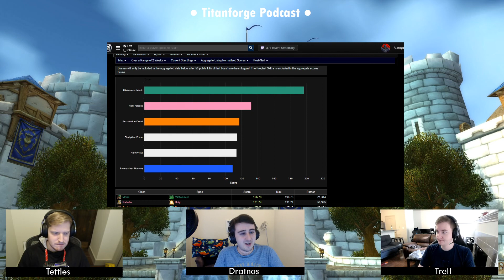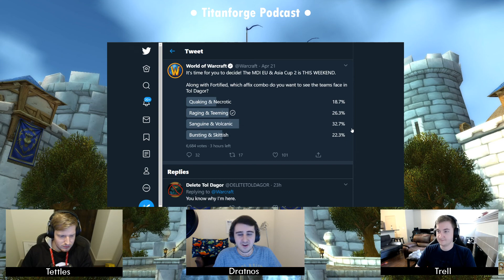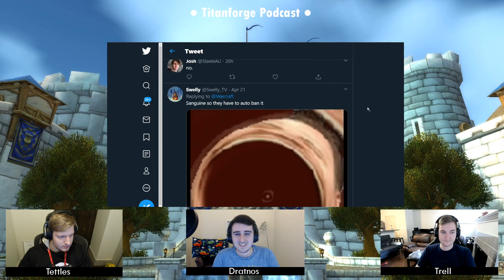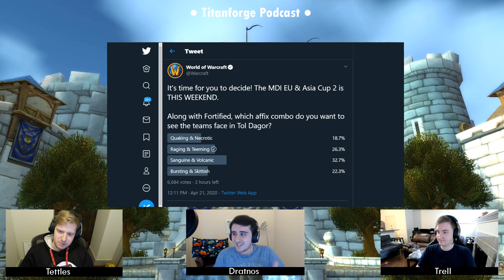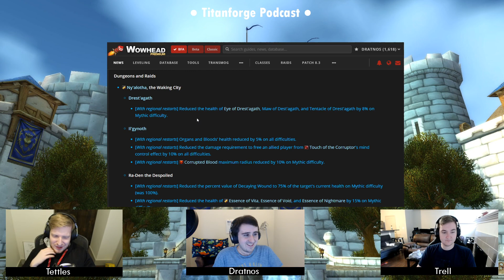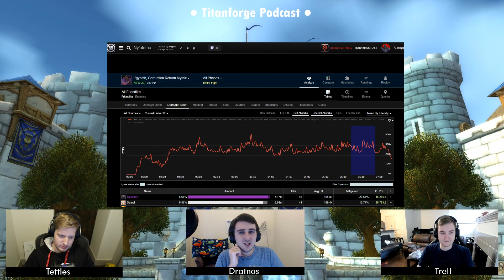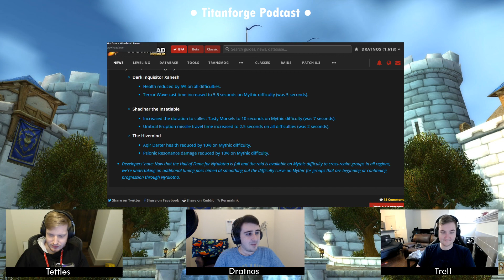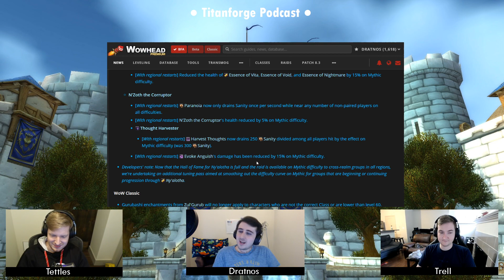Titanforge Podcast 46 - Ny'alotha Nerfs, the MDI Meta, and Torghast!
The MDI is now well underway, with both regions having had their first cups in the past two weekends. We discuss those tournaments, the rules changes that have been made, the twitter poll deciding affixes for one of the maps, and the new metagame we're seeing compared to previous seasons.

Mythic Ny'alotha has also seen significant nerfs to most bosses, although some of the changes have been a little buggy or counter intuitive.

Torghast is now up on the Shadowlands Alpha, and both Dratnos and Tettles have done some runs, which we also discuss!